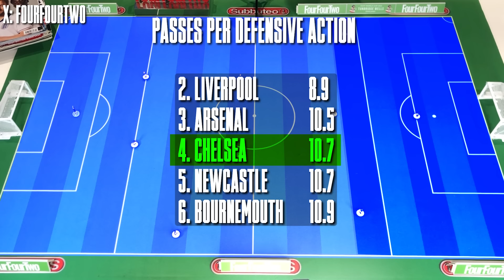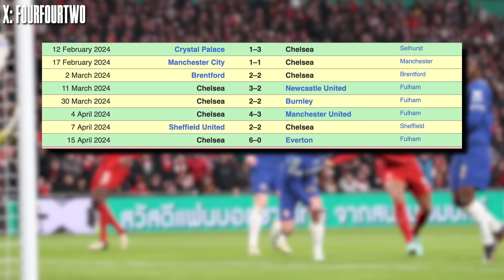The Real Reason Pochettino Decided To QUIT Chelsea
Mauricio Pochettino's turbulent first season as Chelsea manager has ended. Despite a strong finish to the season that saw The Blues get back into Europe, he has chosen to leave the club by mutual consent.

But rather than the dressing room or a bust-up with the owners, this decision was one that was entirely tactical, and has been visible on the pitch ever since he took charge. FourFourTwo's Adam Clery looks at why the club were on the right track, but it's still a decision that makes sense.

⚽ FourFourTwo - At the heart of football since 1994 - in print - online - on video ⚽

📥 Sign up below for 𝗘𝗫𝗧𝗥𝗔-𝗧𝗜𝗠𝗘 @FourFourTwo's FREE weekday newsletter
🤝: Transfers
🛒: Deals
🎥: Videos
💡: Quizzes
✍️: Opinion
➕: 𝙈𝙊𝙍𝙀